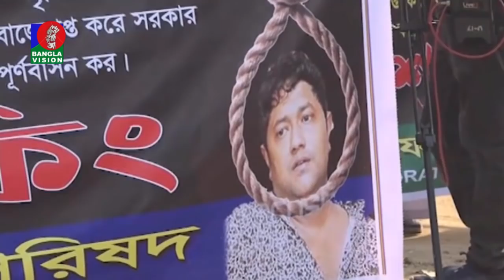রানা প্লাজা ধসের আট বছর: নিহতদের স্বজনদেরও দেখার কেউ নেই